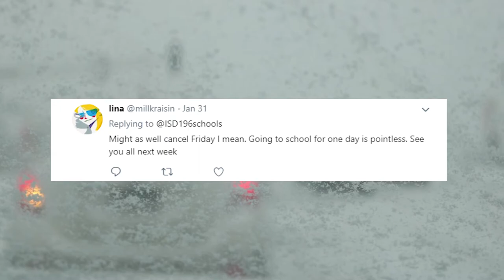Snow Day considerations.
The Flash is Eastview High School's News show. Eastview is located in Apple Valley, MN.

By Brady S and Jon S